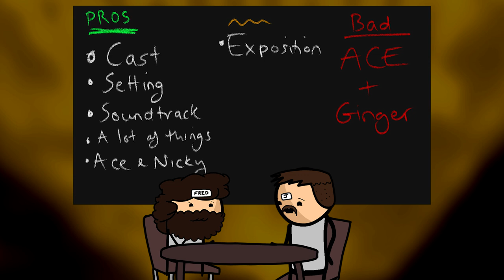Casino… but Ace never meets Ginger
Why Casino is Better Without Ginger
In this in-depth analysis of Casino (1995), we explore why removing Ginger from the storyline would make Martin Scorsese’s classic crime film even better. By cutting out the distracting subplot involving Ace Rothstein's wife, Ginger, we argue that Casino could have been a tighter, more intense crime drama. Let’s dive into how eliminating Ginger would have refined the narrative, focused the plot, and strengthened the overall impact of the movie.

Introduction to Casino
Casino (1995), directed by Martin Scorsese and starring Robert De Niro, Joe Pesci, and Sharon Stone, is often hailed as one of the best organized crime movies of all time. The film explores the chaotic, corruption-filled world of Las Vegas casinos in the 1970s and 1980s. However, not all storylines are created equal. In this video, we discuss how the subplot involving Ginger weakens the film and how removing her could have improved its pacing and focus.

What Worked in Casino
The conflict between Ace and Nicky, the mob’s infiltration into Las Vegas, and the film’s stunning visuals and soundtrack are all top-tier. Robert De Niro and Joe Pesci deliver powerhouse performances that drive the narrative forward. But what happens when you add an unnecessary romantic subplot? The pacing falters, and the film loses its edge.

The Problem with Ginger
Ginger, played by Sharon Stone, is a central character, but does she add value to the plot? We argue that her presence dilutes the core story of Casino—the mob’s ruthless takeover of the gambling industry. Her relationship with Ace feels forced, detracting from the film’s primary focus. The subplot about trust and betrayal between Ace and Ginger doesn’t contribute significantly to the overarching narrative and could be cut to streamline the story.

Reimagining Casino Without Ginger
Imagine Casino without the Ginger subplot: a leaner, more focused narrative that hones in on the power struggle between Ace and Nicky. This change would reduce the film's length, enhance its pacing, and keep the audience engaged in the high-stakes drama of Las Vegas’s criminal underworld. By trimming the fat, we’re left with a more intense and compelling gangster movie.

Real Story vs. Film Adaptation
While Casino is based on true events, not every detail from real life needs to make it to the screen. Scorsese’s decision to include Ginger may have been to add emotional depth, but it ultimately slows down the narrative. A more accurate depiction of the mob’s operations without the romantic distractions could have made Casino an even greater cinematic masterpiece.

Conclusion: Enhancing Casino
Cutting Ginger’s storyline could have transformed Casino into a more powerful and efficient crime drama. The film would focus solely on the explosive dynamic between Ace and Nicky, ensuring that every scene contributes to the escalating tension and drama. This simple change would elevate Casino from great to legendary.

00:00 - Introduction: Ace’s Trust in Ginger
00:28 - What Worked in Casino
01:16 - The Exposition and its Flaws
01:46 - Why Ginger’s Storyline Fails
03:08 - Trimming the Fat: Removing Ginger
05:26 - The Real-Life Story vs. Film Narrative
07:12 - The Weak Ending: How Ginger Contributes
08:32 - Conclusion: A Better Casino Without Ginger